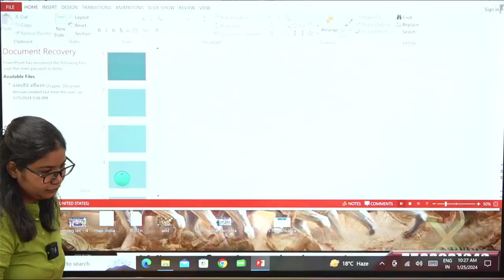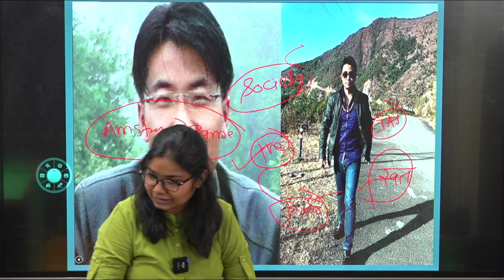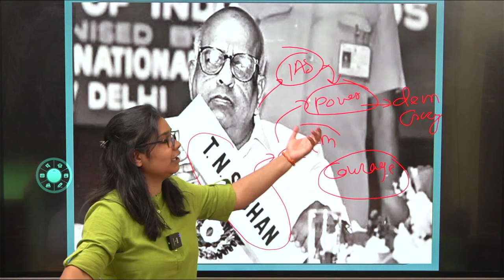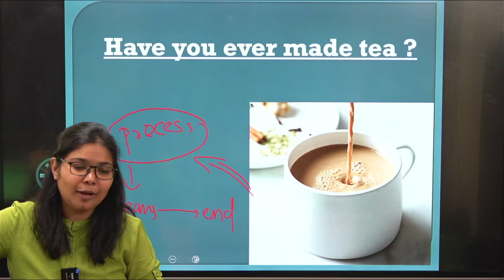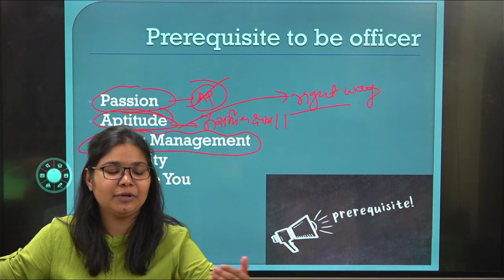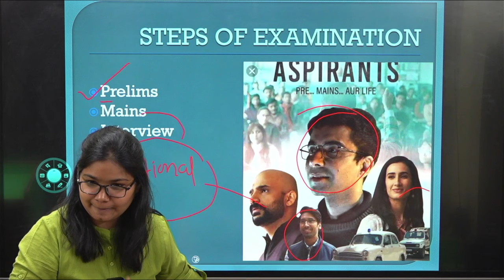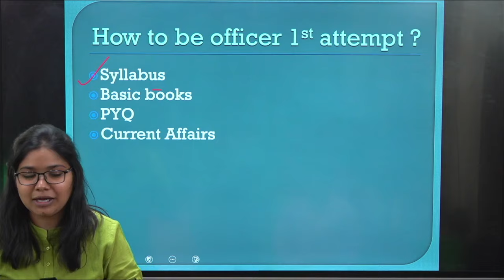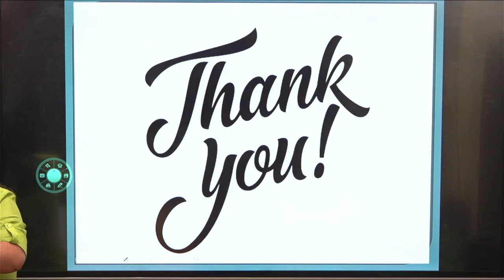upsc|mpsc|अधिकारी होण्यासाठी काय करावे |राज्यसेवा strategy|अभ्यास कसं करावा |Direction Academy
👩‍💻 DIRECTION ACADEMY AURANGABAD
👩‍💻  For ऑफलाइन / ONLINE UPSC |राज्यसेवा 2025|COMBINE बॅच| TEST SERIES 2024

👩‍💻Free UPSC / MPSC CONTENT  contact and notes join telegram